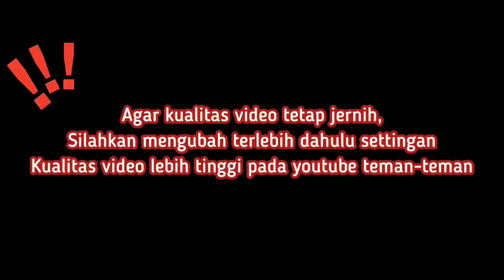BERTABUR DISKON, Aglonemanya Semakin Lengkap, Harganya Semakin Terjangkau, Rawatan oke *692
Stok Harga Terkini Bunga Aglaonema, Semakin Lengkap, Promo Semakin Seru,  Aglonema Kualitas Rawatan Terbaik.

assalamualikum temen-temen...
nah kali ini aku rekomendasikan salah satu nursery lengkap dan terjangkau di daerah tangerang. disini menjual berbagai macam bunga aglonema yang indah dan terjangkau tentunya. tunggu apa lagi yuck mampir di asia nursery karang tengah di jamin kamu pasti pengen borong krn harga yg super ramah dikantong dan banyak berbagai aglonema koleksi dengan harga ikinimis sehingga membuat kamu betah untuk berlama-lama disana. mata akan di manjakan dengan aglaonema yang cantik dan indah

🌺untuk pemesanan kalian bisa langsung menghubungi :

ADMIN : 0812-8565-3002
shopee : banayonadio

ALAMAT:
JL. KOMPLEK PONDOK SURYA BLOK JJ NO 7C, KARANG TENGAH TANGERANG BANTEN

herlina_atmaja